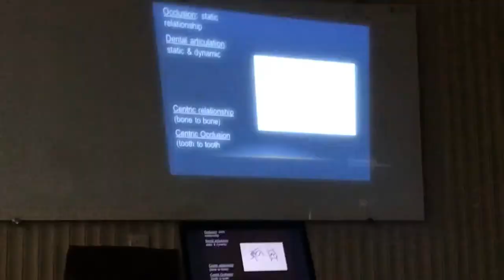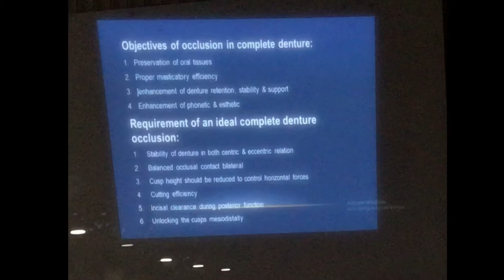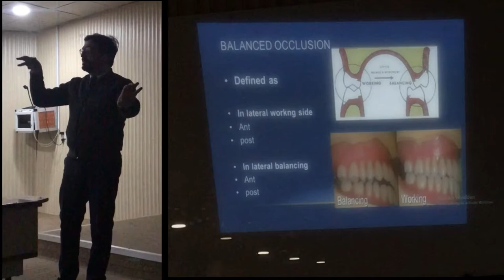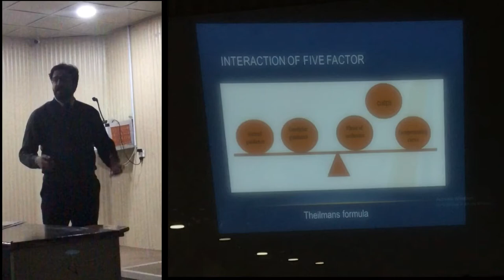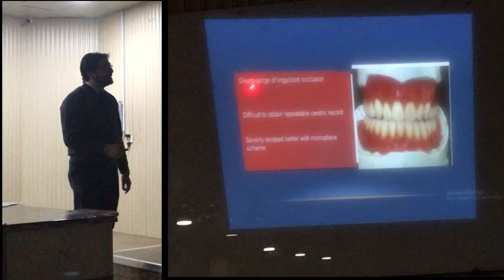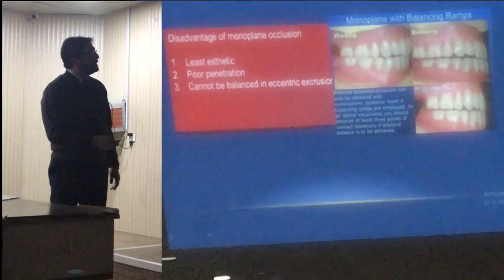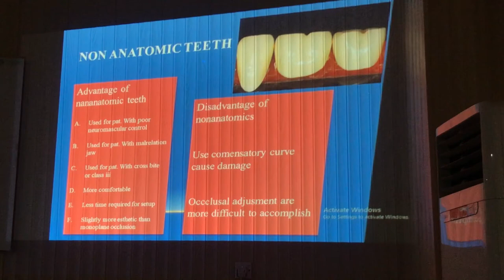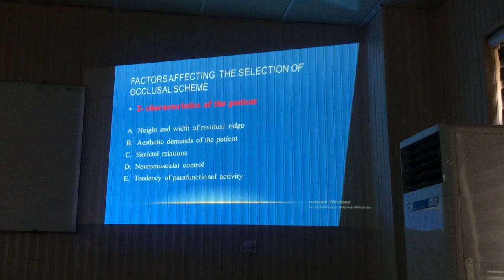Prosthodontics - Occlusion and Articlation